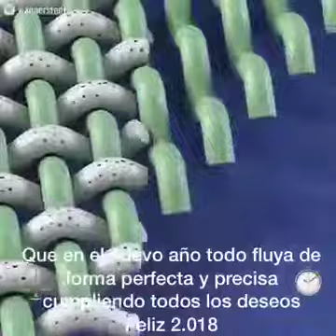3 de enero de 2018